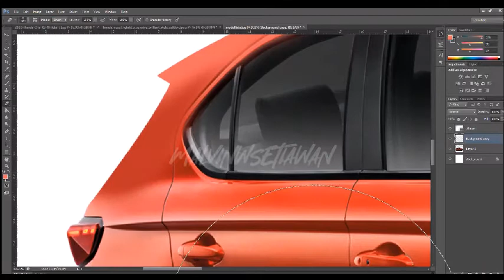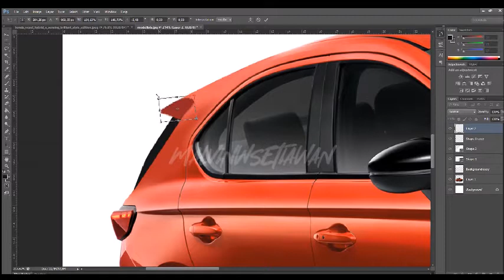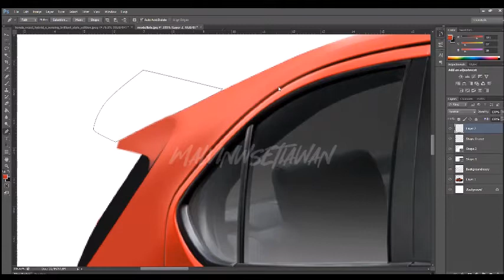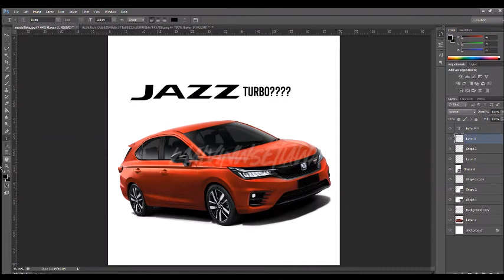HONDA JAZZ BARU?? RILIS TAHUN DEPAN?? DIGIMODS JAZZ 2021 (TIMELAPSE) MALMOD 1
video pertama YT :)
pakai Adobe Photoshop CS6
Like, komen, subscribenya ya...

Follow juga IG @malvinwsetiawan